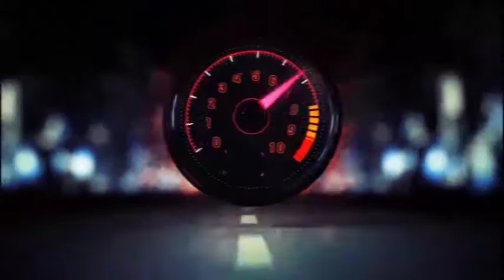MESSAGES FORT!!! TALA MOTU OYO ALIMBISAKA TE NDENGE AKOMAKA NA VIE SUIVEZ PASTEUR OSEE MUSOY..